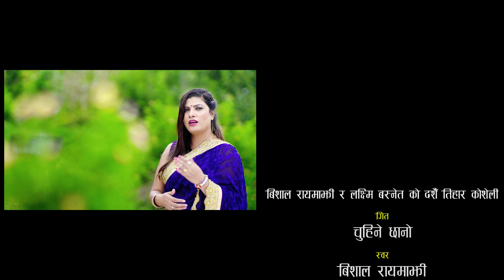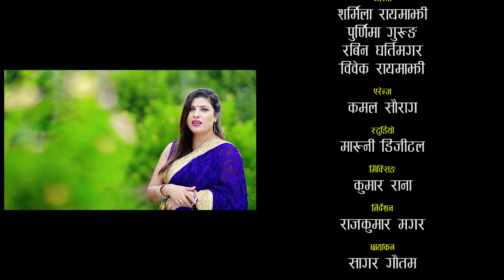सबै लाई रुवाउने दाजु बहिनीको तिहार गित Bishal Rayamajhi & Laxmi Basnet | Ft. Alina Rayamajhi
🎶 Audio Credits:-

♪ Song:- चुहिने छानो Chuhine Chhano

♪ Vocal:-
Bishal Rayamajhi
Laxmi Basnet

♪ Lyrics:-
Harimaya Rayamajhi

Bishal Rayamajhi

♪ Arrange:-
Kamal Saurag

♪ Studio:-
Maruni Digital

♪ Mix/Mastering
Kumar Rana

🎬️  Artists
Bishal Rayamajhi
Alina Rayamajhi
Shusanta Pachhai
Apekshya  Gurung

🎬️ Director  :
Rajkumar Magar

♪ Camera:-
Sagar Gautam & Team

♪ Edit:-
Rajkumar Magar

♪ Makeup:-
 Mohan Lama

♪ Post Production:-
Rajkumar Films Pvt Ltd